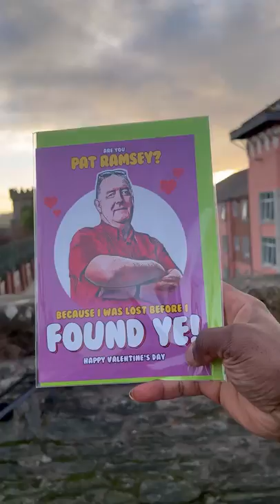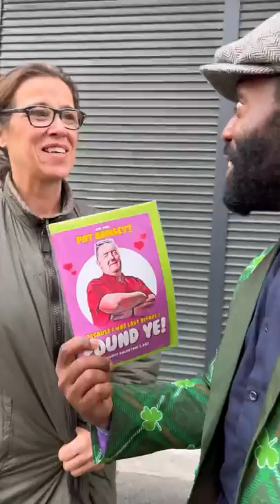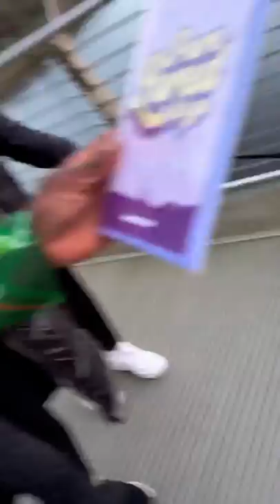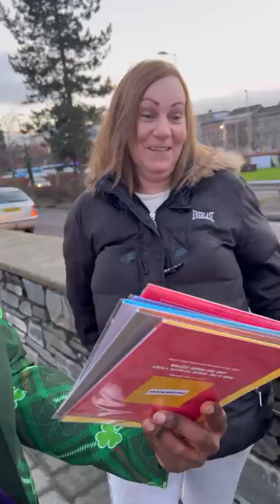Blaytrying to Understand the Derry Lingo